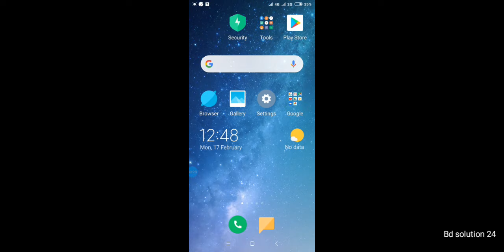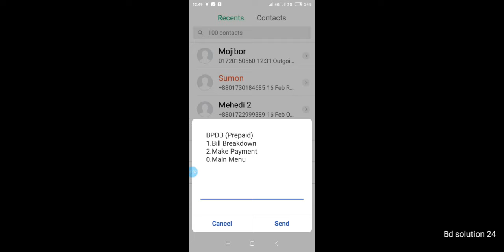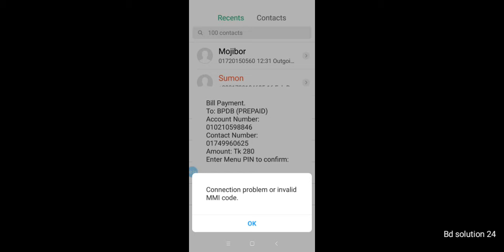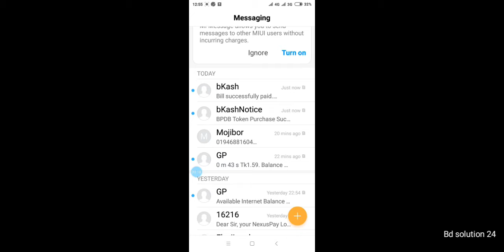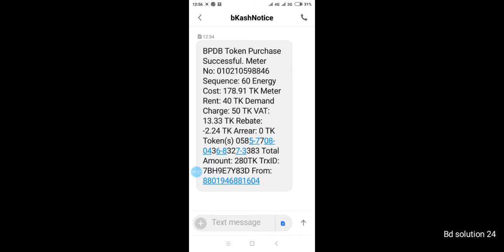How to recharge electricity prepaid meter by Bkash